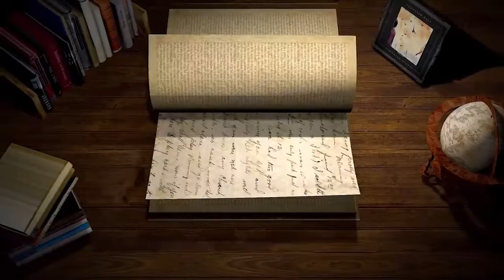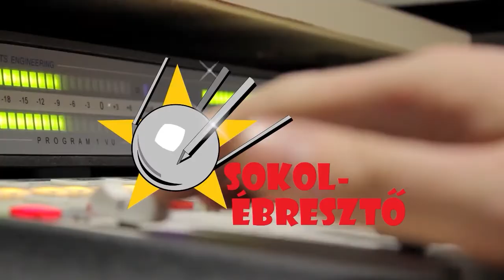Az Expanse világa egy kutatócsillagász szemszögéből | Barna Barnabás | SzubZsáner #6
Az Expanse című kilenc részből álló könyvsorozatról beszélgettünk Barna Barnabással, az SZTE kutatócsillagászával, akivel megvitattuk a filmsorozat és a könyv közötti különbségeket, az adás utolsó harmadában pedig a Naprendszer emberek által való meghódításának problematikájáról, a tulajdonképpeni kirajzásról beszélgettünk és arról, hogy a regénysorozat mennyire következetesen mutatja ezt be.